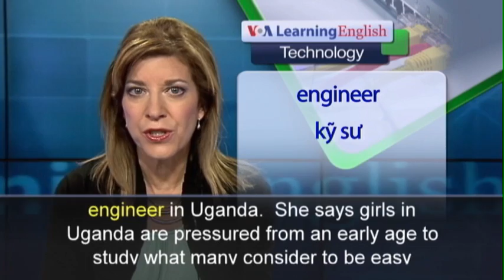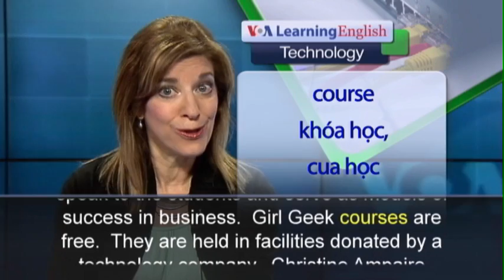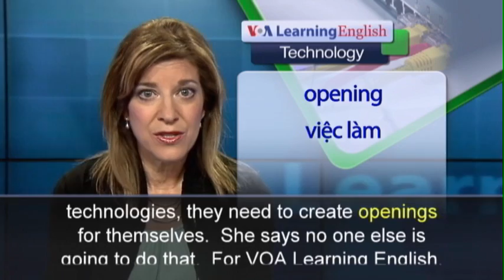Phát âm chuẩn cùng VOA - Anh ngữ đặc biệt: Africa Cool Women (VOA-Tech)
The area creates award-winning applications for wireless, or mobile, devices at a fast rate.  The newly established companies there are full of imagination.  What they lack are females.  One group in Uganda is working to guarantee that women are not left behind in the technology industry. Christine Ampaire is a 23-year-old computer program engineer in Uganda.  She says girls in Uganda are pressured from an early age to study what many consider to be easy subjects.  She says that parents and teachers often think math and science are too difficult for girls.  Ms. Ampaire co-established Girl Geek Kampala two years ago.  The group teaches women the skills they need to make profitable applications and websites.  They also bring in female technology leaders to speak to the students and serve as models of success in business. Girl Geek courses are free.  They are held in facilities donated by a technology company.  Christine Ampaire estimates that they have trained around 150 women so far.  Similar programs have been created in Kenya and South Africa.  Ms. Ampaire says in years past she would know every one of the women at technology events she attended across Africa.  Now, the computer programmer says, she sees more and more new faces.  She says the gender imbalance remains high, but the difference is clear to see.  Ms. Ampaire believes that for Ugandan women to truly succeed in technologies, they need to create openings for themselves.  She says no one else is going to do that.